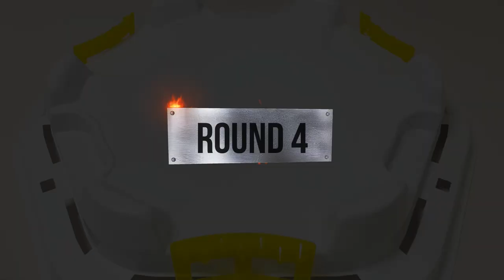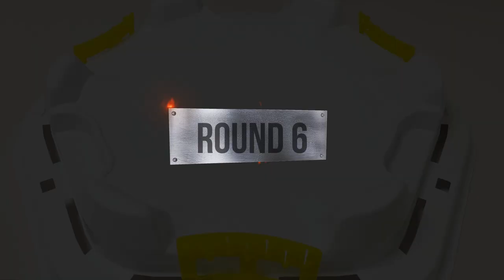Beyblade Burst Cho-Z 【 Fubuki VS Suohi VS Hyde 】 Tripie Battle 베이블레이드 버스트 초제트 ベイブレードバースト 超ゼツ